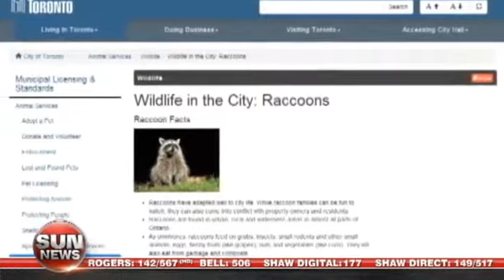Toronto's furry menace